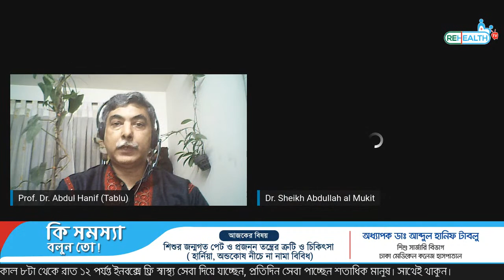কি সমস্যা বলুন তো? - শিশুর জন্মগত পেট ও প্রজনন তন্ত্রের ত্রুটি ও চিকিৎসা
কি সমস্যা বলুন তো?
শিশুর জন্মগত পেট ও প্রজনন তন্ত্রের ত্রুটি ও চিকিৎসা ( হার্নিয়া, অন্ডকোষ নীচে না নামা বিবিধ)
শনিবার ২২ আগস্ট, ২০২০ রাত ০৯:১৫ মিনিটে

অতিথিঃ
অধ্যাপক ডাঃ আবদুল হানিফ টাবলু
শিশু সার্জারি বিভাগ
ঢাকা মেডিকেল কলেজ হাসপাতাল

উপস্থাপনায়ঃ
ডাঃ শেখ আব্দুল্লাহ আল মুকিত
মেডিকেল অফিসার
স্বাস্থ্য ও পরিবার কল্যাণ মন্ত্রনালয়